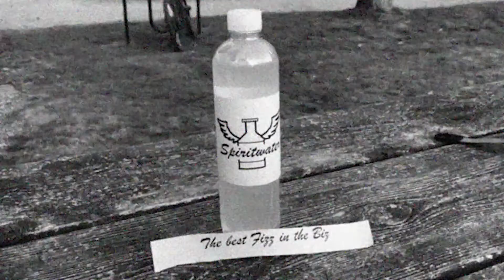Spiritwater: The Best Fizz in the Biz (1950s Commercial)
Spiritwater. The best fizz in the biz.

Spiritwater is a company that sells sparkling water to consumers. This advertisement is a repost of one of their campaigns in the 1950s to promote hydration with their drink.

Cast
Actor 1: Father (Ben Zeng)
Actor 2: Son (Ivan Kwok)
Actor 3: Salesman (Victor Cheng)